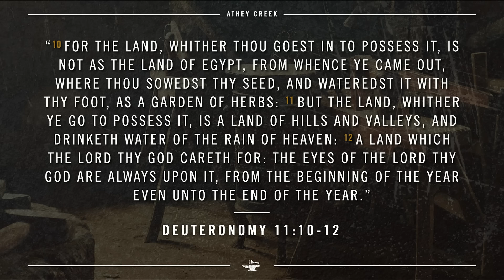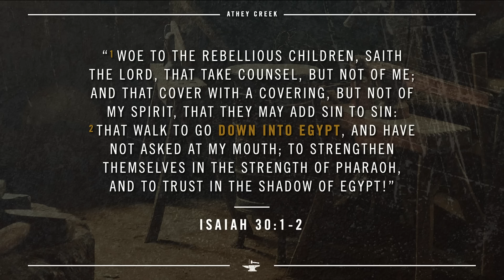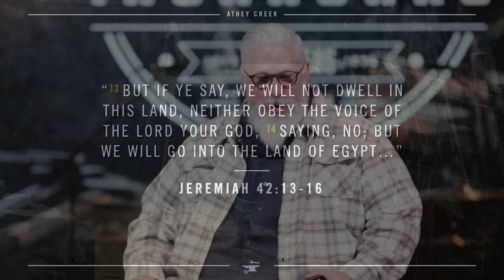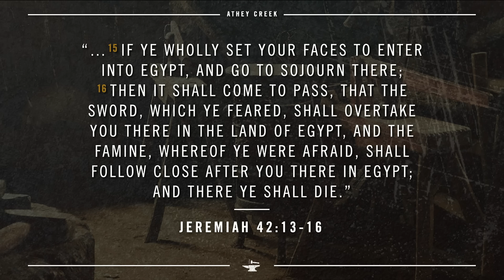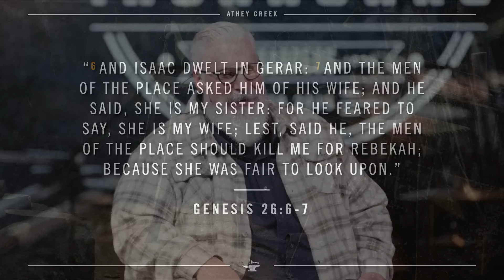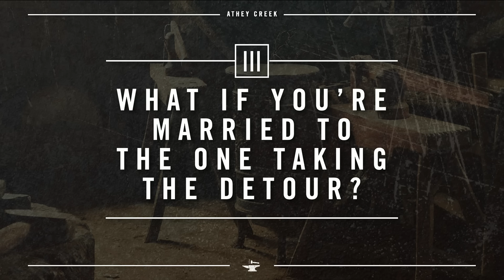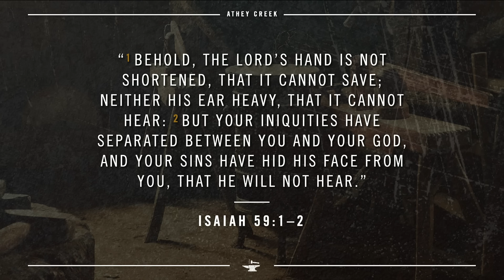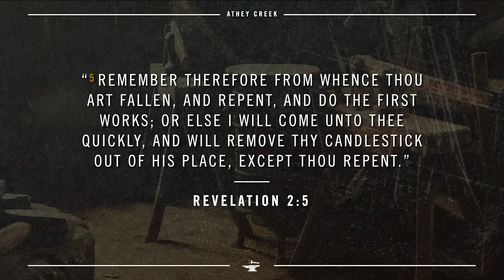Ironworks | Dangerous Detours - Brett Meador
Abraham takes a detour down to Egypt in Genesis 12:8-20 that puts his wife in a compromising position, derails his relationship with God, and ultimately sets up a scenario that wreaks havoc to this day. In our January 2024 Ironworks study, we look at what caused Abraham to take this detour, what all the ramifications were, how we can avoid going off course, and what to do if we go astray.

ADDITIONAL RESOURCES

00:00 - Teaching Intro
09:34 - Genesis 12: 8-9
13:49 - Genesis 12: 10-20
22:42 - Question I: What Is The Reason For The Detour?
35:41 - Question II: What Does The Detour Require?
40:19 - Question III: What If You're The One Married To The One Taking The Detour?
45:40 - Question IV: What Happens To Your Witness On The Detour?
51:24 - Question V: What Happened To Abraham's Walk During The Detour?
57:25 - Question VI: What Did God Do About Abraham's Detour?
1:05:08 - Question VII: How Did Abraham Get It Right?